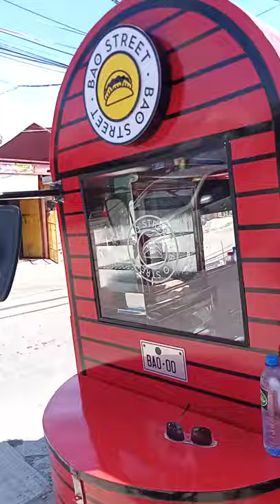BAo Street tricycle